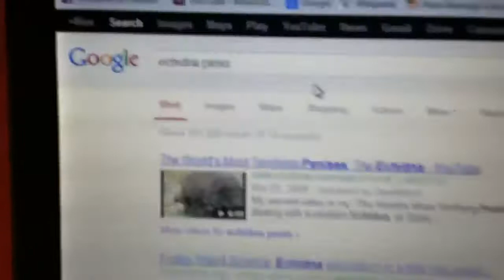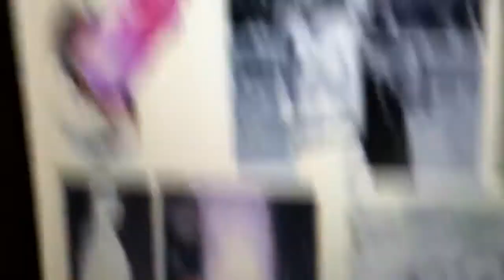Echidna Penis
I say penis too much.